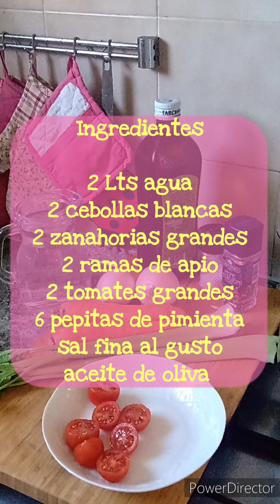MAMMA KAREN'S COOKBOOK: Caldo de Verduras para Risotto - Vegetable Stock for Risotto -Brodo Vegetale